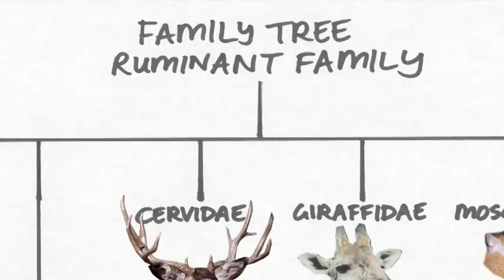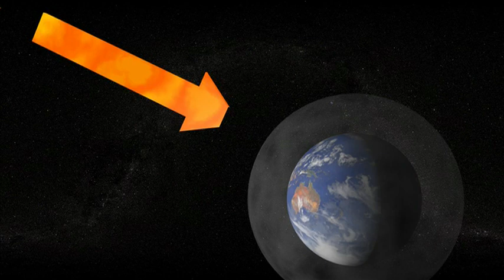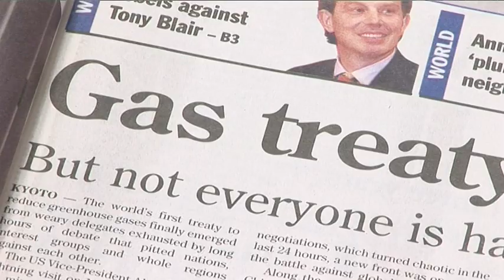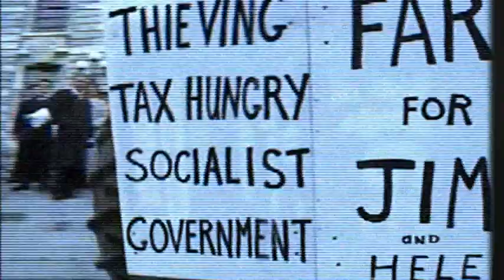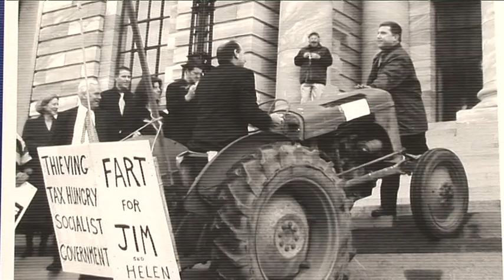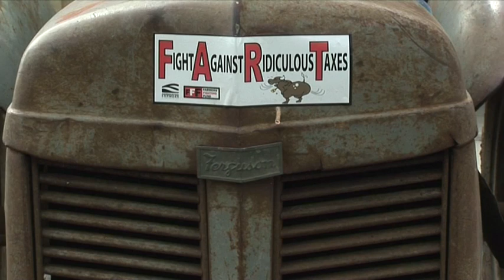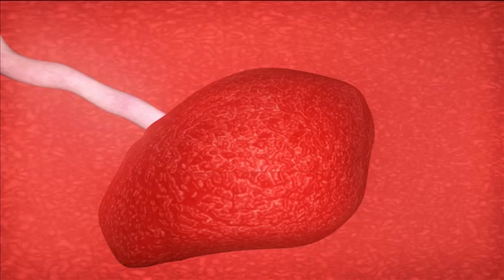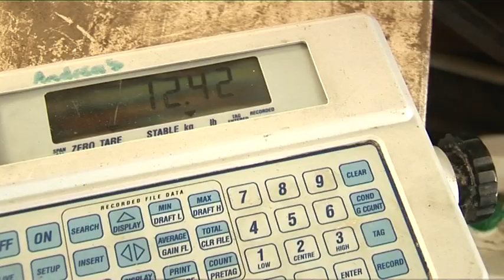Burping Bovidae Documentary 2006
A monty pythonesque look at what is New Zealand's largest greenhouse gas emitter - the humble cow and sheep. Film produced in 2006 by Kat Gawlik and Sonya Walker for the Otago University/Natural History New Zealand (NHNZ) course; post-graduate diploma of natural history filmmaking and communication.